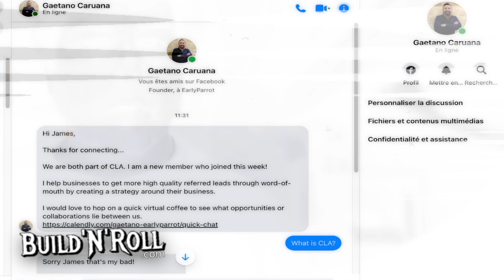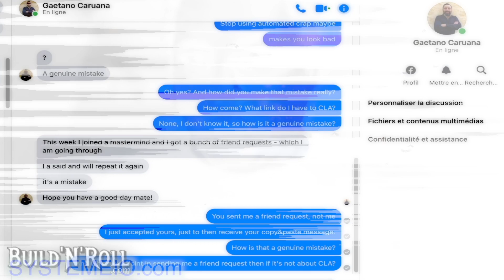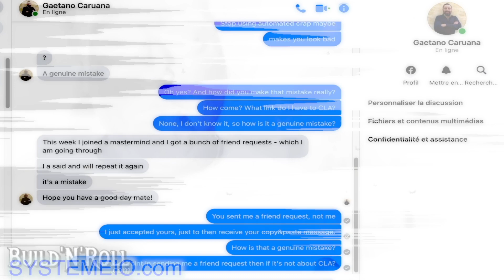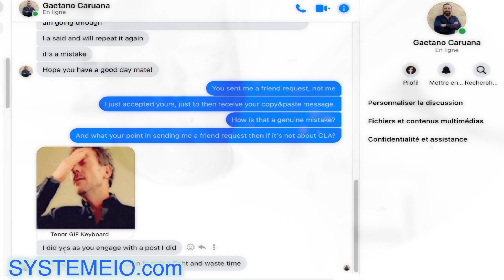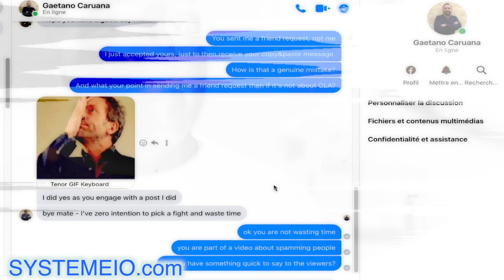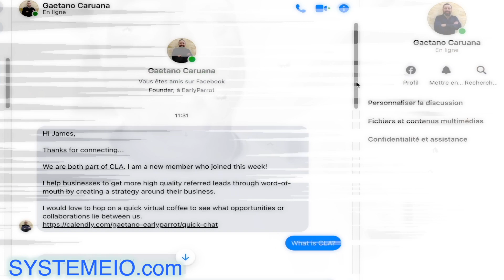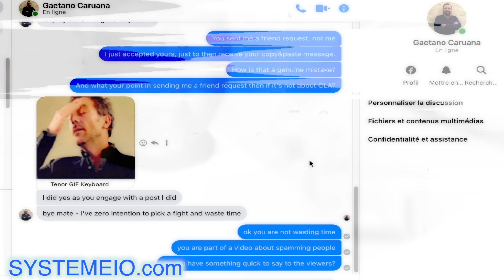👦 Gaetano Caruana wants to help me...